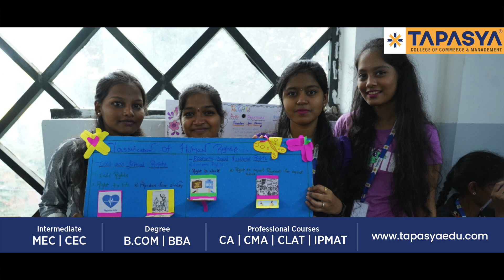Teaching Methodology | Tapasya College of Commerce & Management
From a single college initially to a network of 17+ modern campuses spread throughout the southern states of Telangana and Karnataka, today, Tapasya is a name to reckon with in the top commerce colleges in Hyderabad and Bengaluru.

We offer Intermediate (CEC / MEC) Graduation (BBA / B.com / Bs) along with CA & CMA Professional Courses.